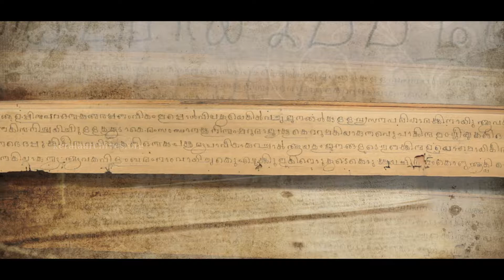Uppalam or Salt Pans at Kanyakumari